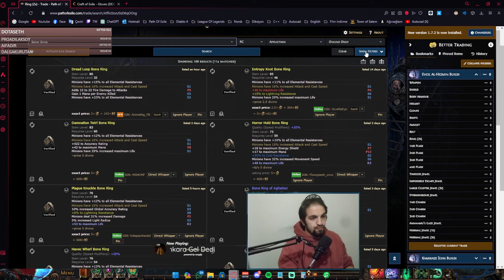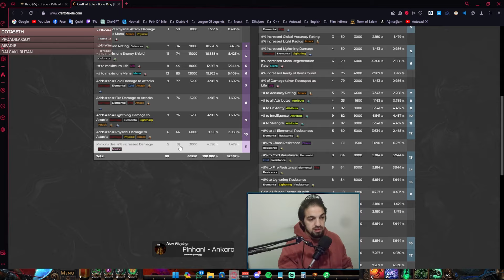Path Of Exile - Minion Ring Craftı (Poe Item Craftlama)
Discord için

Twitch için

Poe Trade Link

Bölümler:
00:00 - Giriş
00:32 - Ring Satın alma
01:25 - Catalyst
01:40 - Fossil Spam
04:11 - Ne kadar Eder?